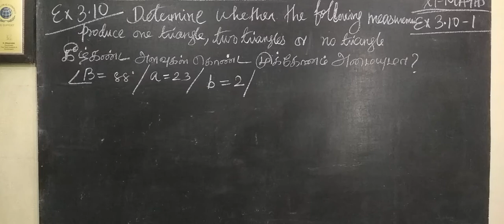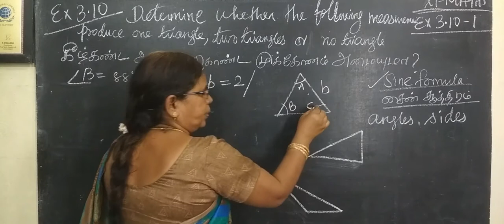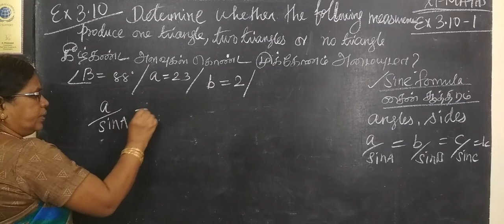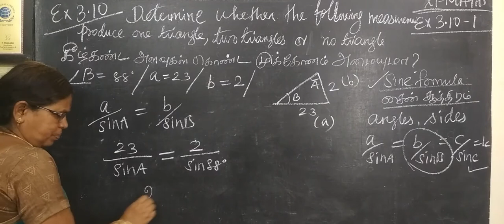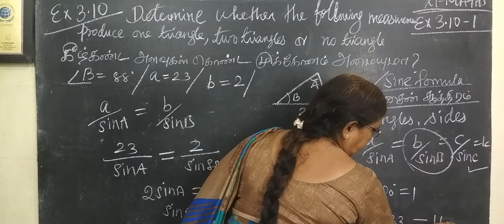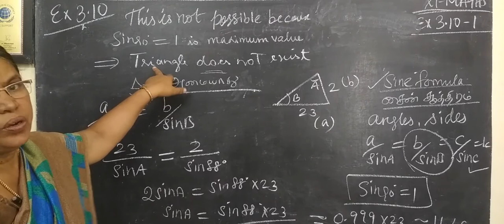11-M [ EX-3.10-1 Trigonometry Gomathi dharmarajan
11-M [ EX-3.10-1 Trigonometry Gomathi dharmarajan